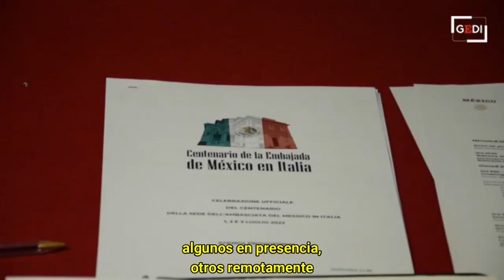Si intensifica il rapporto Messico-Puglia / Se intensifica la relación entre México y Apulia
Il rapporto tra il Messico e la Puglia si intensifica: l’ambasciatore Carlos García de Alba ha visitato Bari in occasione della riunione dei consoli onorari del Messico in Italia e a San Marino tenutasi ieri al Circolo della vela. È intervenuto anche Francesco Maldarizzi, console onorario del Messico per la Puglia e la Basilicata.

La Puglia è la regione che forma il “tacco” dello stivale italiano. È famosa per i villaggi collinari dal caratteristico intonaco bianco, per la campagna dal sapore antico e per le centinaia di chilometri di costa mediterranea. Il capoluogo, Bari, è una vivace città portuale e universitaria, mentre Lecce è conosciuta come la “Firenze del Sud” per via della sua architettura barocca.

García de Alba ha presentato alcuni nuovi progetti dei quali si è discusso nel corso degli incontri istituzionali a cui ha partecipato con il presidente della Regione, Michele Emiliano, il sindaco, Antonio Decaro, e la prefetta Antonella Bellomo, tra gli altri.

La relación entre México y Apulia se intensifica: el embajador Carlos García de Alba visitó Bari con motivo de la reunión de los cónsules honorarios de México en Italia y San Marino, celebrada ayer en el Club Náutico. También estuvo presente Francesco Maldarizzi, cónsul honorario de México para Apulia y Basilicata.

Apulia es la región que forma el “tacón” de la bota italiana. Es famosa por sus aldeas en lo alto de las colinas con su característico yeso blanco, por el paisaje con sabor antiguo y por los cientos de kilómetros de costa mediterránea. La capital, Bari, es una animada ciudad portuaria y universitaria, mientras que Lecce es conocida como la “Florencia del Sur” debido a su arquitectura barroca.

García de Alba presentó algunos nuevos proyectos que fueron discutidos durante los encuentros institucionales en los que participó con el presidente de la Región, Michele Emiliano, el alcalde, Antonio Decaro, y la prefecta Antonella Bellomo, entre otros.